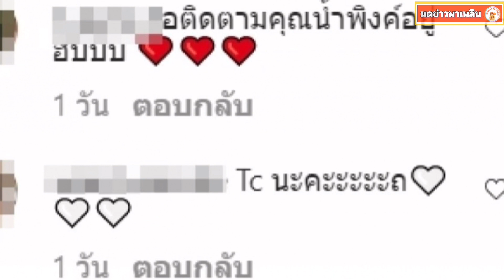สะใภ้สิงห์ นุ่น วรนุช โพสต์แล้วหลังสามีประกาศขอรับผิดชอบตัวเอง ไม่เกี่ยวตระกูล